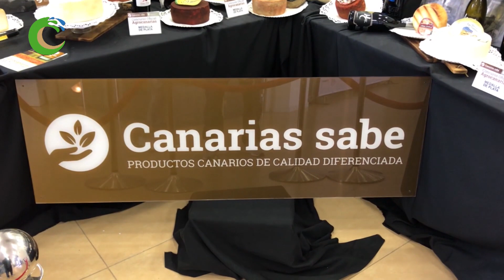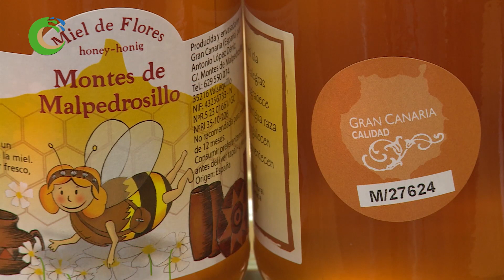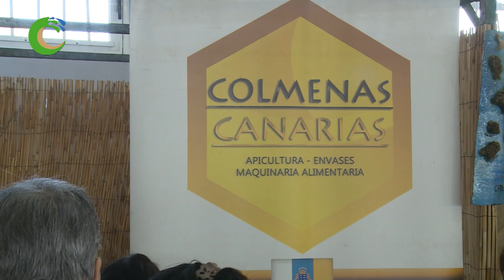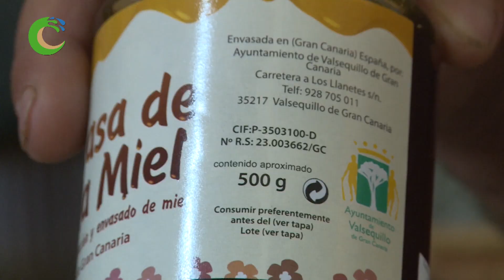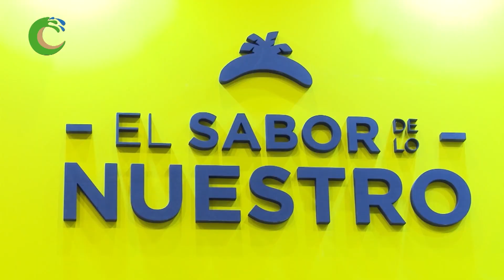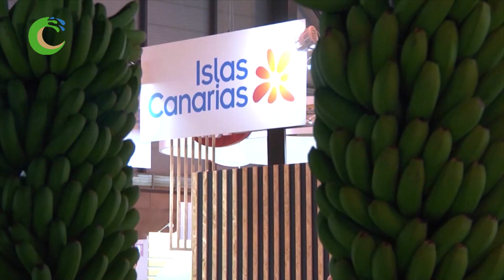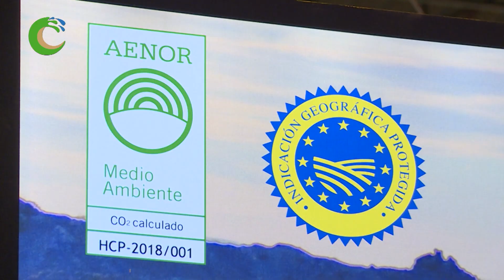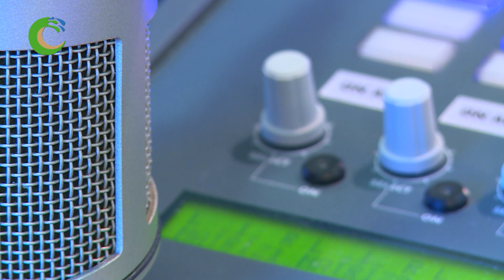Programa 201 de "Canarios de Campo y Mar" emitido el 18-11-2018